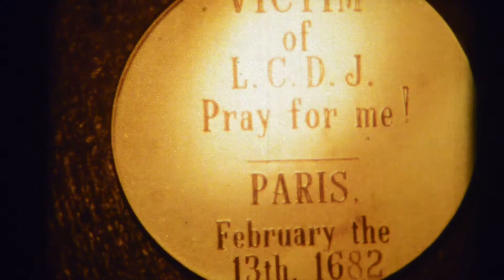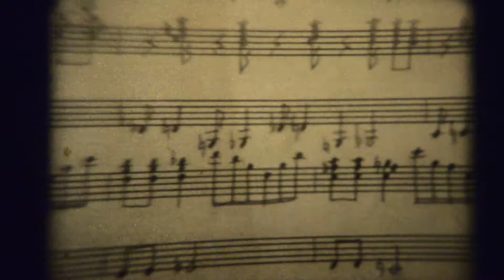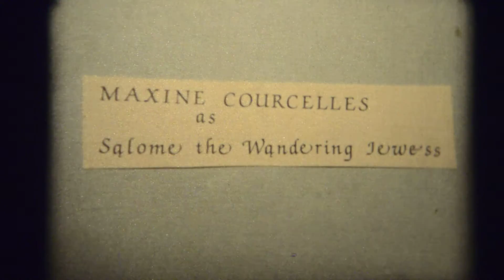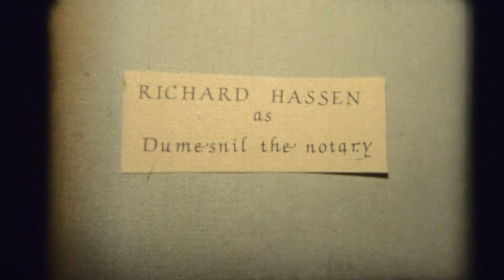WANDERING JEW - EUGENE SUE - COMPLETE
Winner of "Singular Vision with a Universal Theme" in the Calgary Society of Independent Filmmakers 1st Annual  $100 Film Festival.  Original broadcast with interview on SHAW Cable-TV.    Beaulieu 4008ZM 8~64/1.8 and Canon 1014 XL-S 6.5~65/1.4.  Kodachrome 40 and Ektachrome 160 sound.